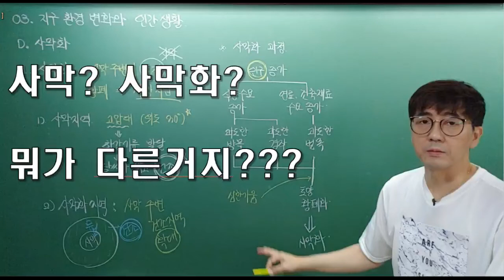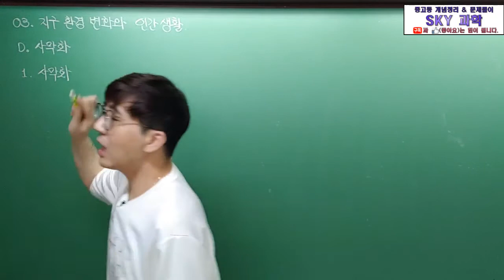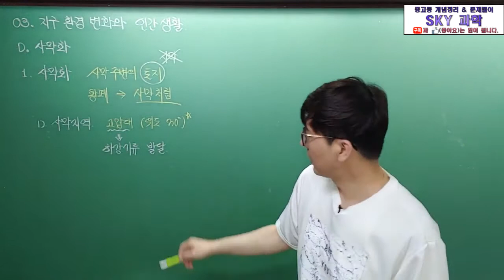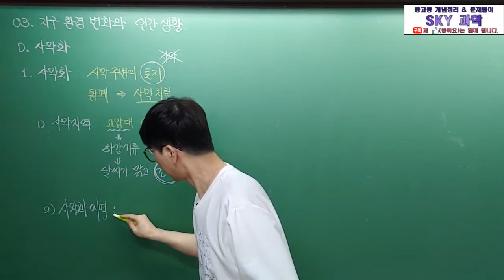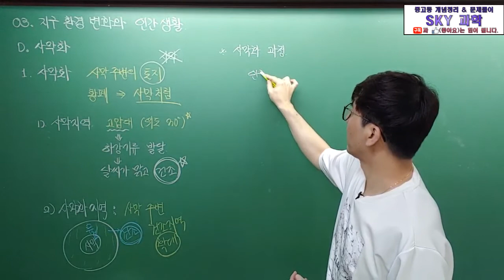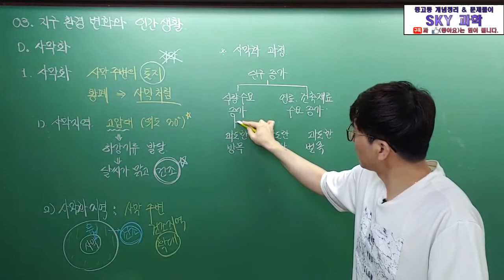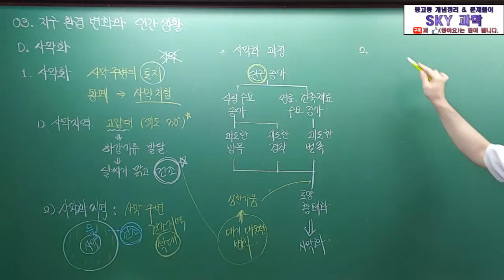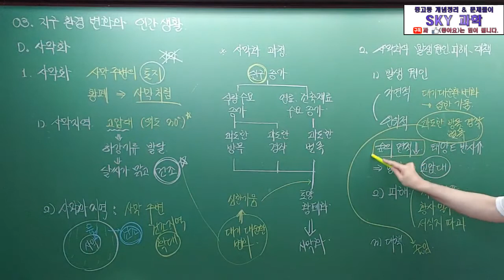[통합과학] 4단원 1-03. D. 사막화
사막화, 사막지역, 사막화 지역, 위도 30도 부근, 발생원인, 피해, 대책